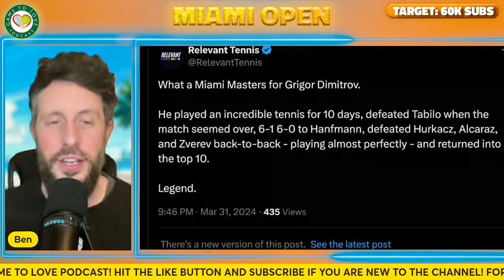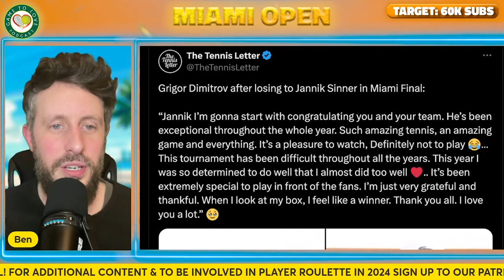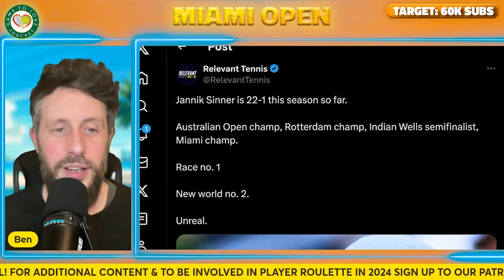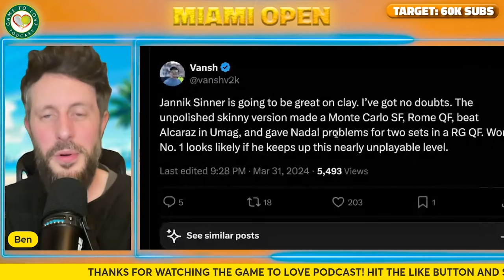Sinner DEFEATS Dimitrov 🏆 | Post Match Reaction | Miami Open Final 2024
GTL Tennis Podcast give match analysis on Jannik Sinner defeating Grigor Dimitrov 6-3 6-1 in the Miami Open final. Let me know your thoughts about the match in the comments section  👇

⏰ Time Stamps ⏰
0:00 Intro
0:20 Match Review
3:04 Dimitrov Statement
5:07 Sinner Stats